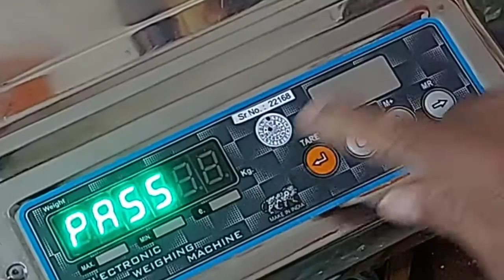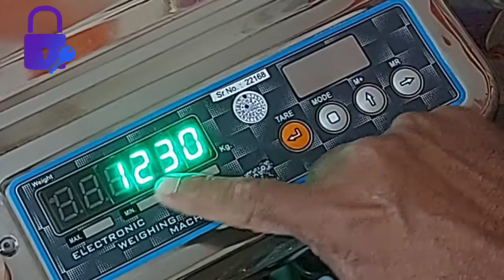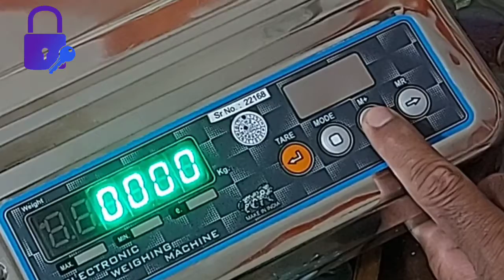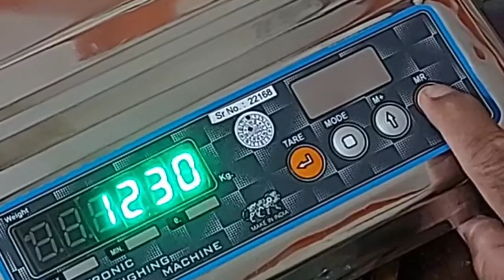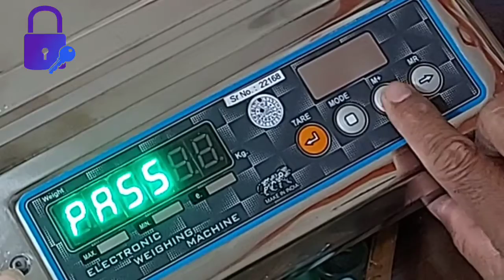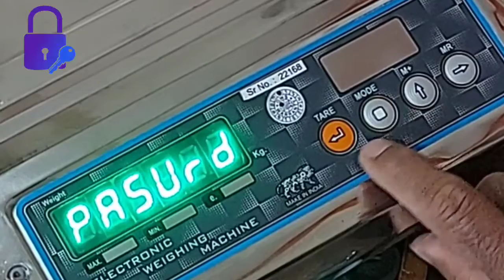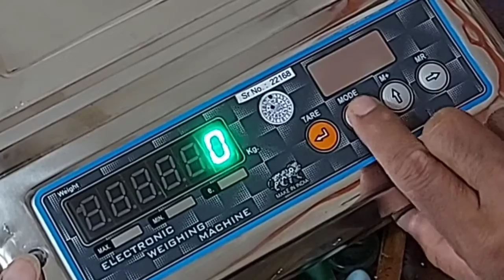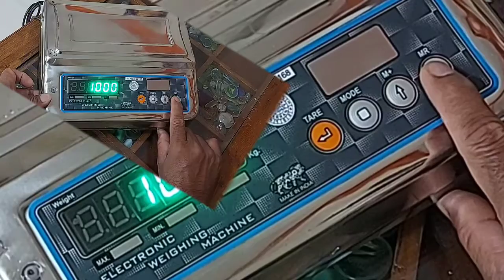how to Crack password for any Weighing scale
Making and cracking any weighing scale password
Some people are known password

pl enjoy this video